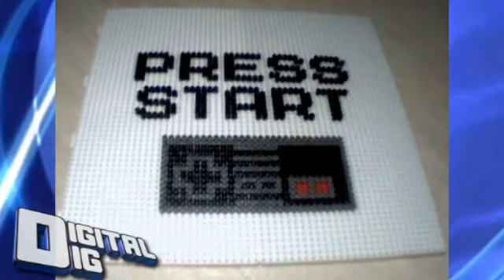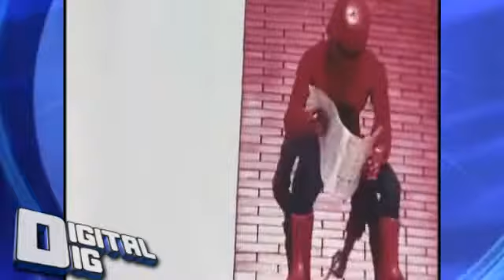Video Masters TV- Season 7, Episode 4- October, 2012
This month, Stephanie and John review the Atari Flashback II. We've got a cheat for Teenage Mutant Ninja Turtles II for the NES. Check out a review to Batman: Arkham Asylum for the PS3, some stop motion videos, and a surprise visit.

More Spidey Goodness "Video Masters- Season 11, Episode 1- Spider-Man Special II"